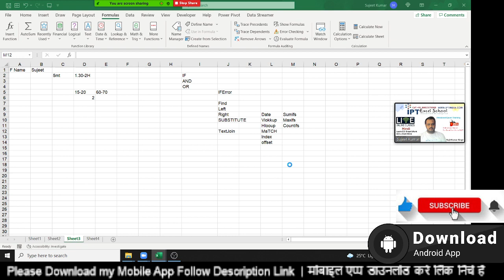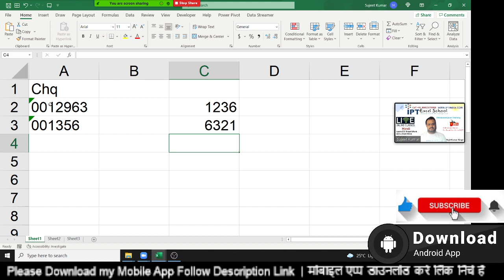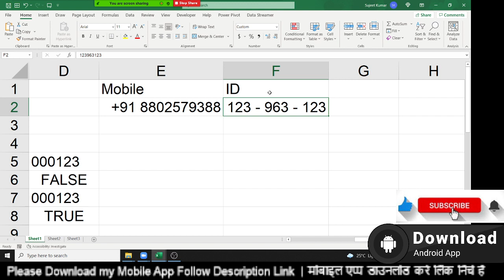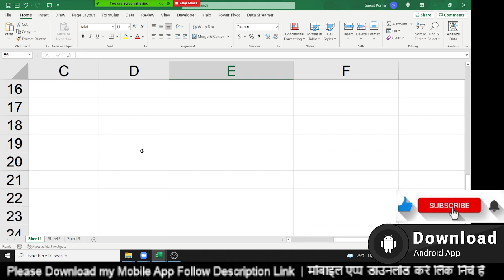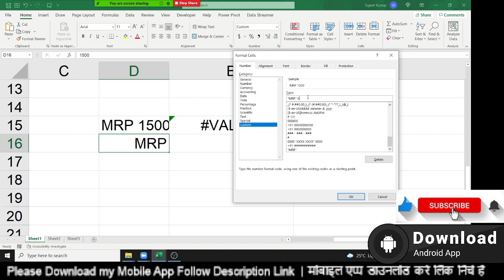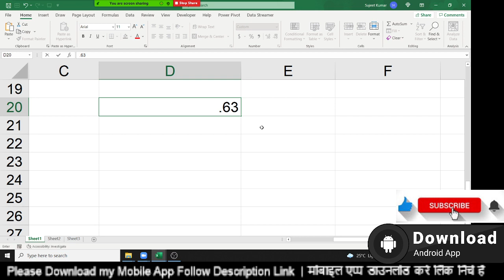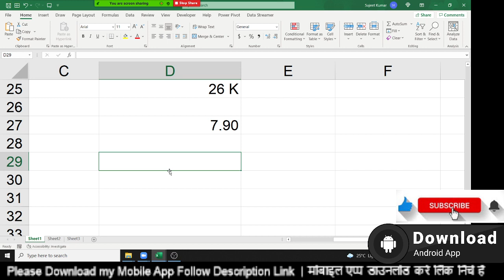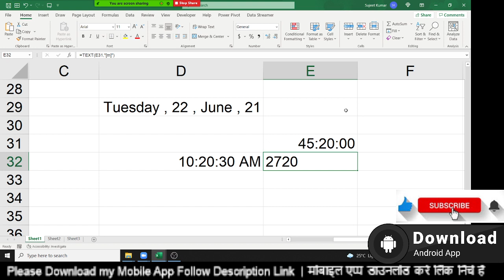10 Amazing Excel Custom Number Format Tricks (you Must know)